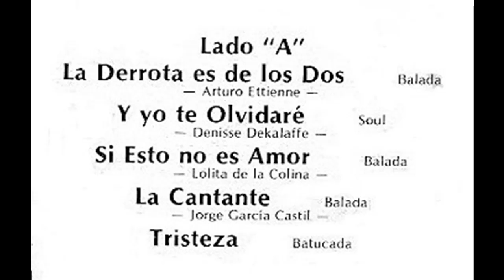TRISTEZA - ELENITA DE ALBA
TEMA GRABADO EN DISCOS SIGNO, EN LA VOZ DE ELENITA DE ALBA, HACE MUCHOS AÑOS A RITMO DE BATUCADA

AUTOR: , HAROLDO LOBO